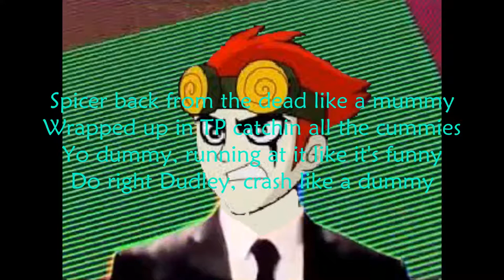From the Vault - The TryHard FullCringe Roast of PewdiePie Diss Track 2017 - Lyric Video [explicit]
Josh Spicer presents - The TryHard FullCringe Roast of PewdiePie Diss Track 2017 (Lyric Video) [explicit]

Featuring a NyanCat remix I picked up ages ago and was a part of the brief PewDiePie diss track thing he did back in 2017 for LWIAY. So because of this, this is outdated! By a good little bit!

Spicer back from the dead like a mummy
Wrapped up in TP, catchin all the cummies
Yo dummy, running at it like it's funny
Do right Dudley, crash like a dummy

You might be the king, but you runnin the homeless
Zoneless cause your girl is boneless
No mess cause you just won't hit it
Or put a ring on it, time to just quit it

Shit it's the man, but you'd rather be a female
Tryin to claim back fame in great detail
Infamy is not the best brother
But it's better than a toad that looks like your mother

Wearin a beard, you look like a lumber--
--jack, no wonder you make me slumber
Stop bein jealous of Jack, he's clean
You should rock that green, maybe then you'd be seen

In a positive light in the dark of the night
You act like a knight just because you're white
Yeah...you'd wanna fist the sisters
Cause your're tryin' to hide a handful of blisters

Cause you lack with Marz what you need to be hard
And yes you can use the relationship card
But I bet you'd do anything to get one on ya'
Use your fame for sex like Vic Mingogna

You have all the money, but you never flaunt it
Instead you look at your numbers and taunt it
You claim your modest, but honestly
I think that you are probably

Comedy because droppin beats
Never worked for you so it's gotta be
Ya' fucked with Disney now you're playin to contro'
How does that make you different than Don doh'?

Start a new verse
I'm pretty sure we could just get worse
Drop a hearse cause you dyin', son
And there ain't no lyin', son

Fuck with me you'll be lyin', son
I'm the king, the lion, son
Call me Simba, Pride Land, son
One more fuck-up, silent son

Rockin' Nyan Cat, cause I'm just like you
Relyin' on old shit to get by to
I would fight you, but I don't fight Nazi's
Even they aren't worth my moxies

You takin' on the world, settin' fires aflame
You sing a verse, puttin' choirs to shame
You think everyone admires your name
When everyone desires to aim

Like Player Unknown, say you're alone
I'm just gonna say you're a clone
But you adapt, you never quit
Even when nobody gives a shit

You joke a lot, but that's no problem
Except with clickbait, THEN you're on 'em
Mob 'em when you're lookin finished
Then make it last all ten minutes

But seriously, you're out of time
Continuing your role is just a crime
Others deserve the spotlight better
You act so young, but you're a veter--

--an, so bullshit, pay your right dues
Fuck with evreyone and someone might sue
Everybody's gonna wanna fight you
Cause honestly--I actually like you

No bullshit
Kudos
This probably sucks, but
I'm used to that

"My name's Jeff"

God this thing fucking sucks
God, just j-j-just
*Full cringe!*